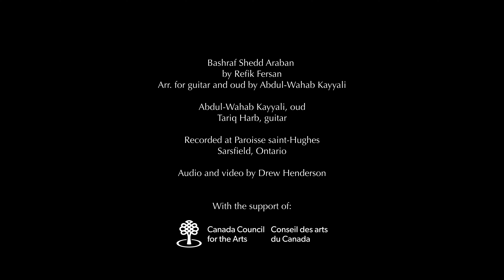Rafik Fersan: Bashraf Shedd Araban (17 Strings)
Abdul-Wahab Kayyali (oud) and Tariq Harb (guitar) who together make up '17 Strings' perform the beautiful early 20th century composition by Rafik Fersan titled "Bashraf Shedd Araban". This is an arrangement for oud and guitar by Abdul-Wahab Kayyali.

'17 Strings' brings together two childhood friends who have taken divergent paths but found homes in Montreal. Tariq Harb is an award-winning classical guitar and violin performer who has written and published on arrangements for the classical guitar. Abdul-Wahab Kayyali is an accomplished oud player who has experience in polyphonic arrangement of Middle Eastern modal music. Harb and Kayyali attended the same conservatory as children learning music in Amman, Jordan – the National Music Conservatory (NMC), Harb playing the violin and Kayyali playing the oud. They have recently reconnected in Montreal and seek to reinvent their friendship and discover the musical possibilities of collaborating on their instruments. This would be the first project that brings them together to discover their shared artistic potential. Their anticipated album "Reinventions" -- music of Bach and Middle Eastern music -- seeks to challenge the frontiers of each instrument and genre, and in the process develop a repertoire that can help transcend listening borders in Canada and the world.

Refik Şemseddin Fersan (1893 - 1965) was a Turkish classical music composer, tanbur player and songwriter. He started his education at Galatasaray High School in Turkey. But when the school burned down in 1905, he continued his education at Robert College. When Galatasaray High School was repaired in 1908, he attended it again and graduated in 1909.

He started taking tanbur lessons from Tanburi Cemil Bey from an early age. Heworked in many fields such as the presidential music conductor and drum teacher, participated in the first recordings of the Istanbul Radio. He worked at Istanbul Radio until 1937, transferring to Ankara Radio in 1938. Later he entered the performing ensemble of the Istanbul Municipal Conservatory and served as head of the "Scholarly Committee." He released his first record in 1927, and later gave concerts in many countries in the region. He composed pieces from all areas of Turkish classical music that do not only include religious motifs. He composed nearly four hundred works.

This video is made possible with the generous support of the Canada Council for the Arts (CCA).
It is recorded at Paroisse saint-Hughes church in Sarsfield, Ontario, Canada.  Audio and video production and editing by Drew Henderson.

This is our last video from this recording session and we invite you to listen to our previously released videos which are all compiled in a playlist on this channel